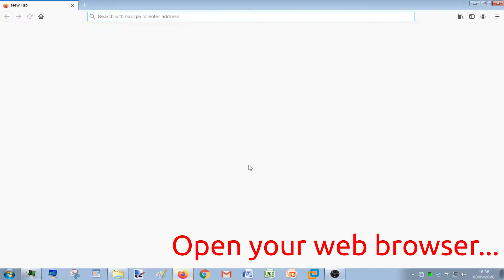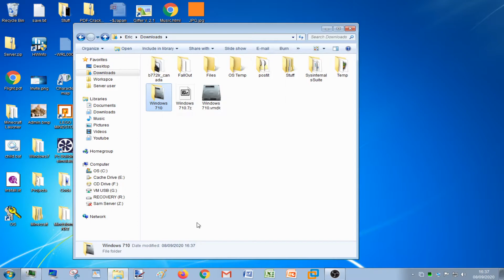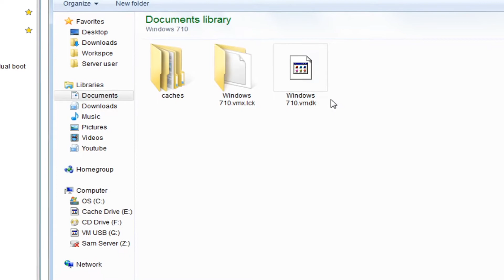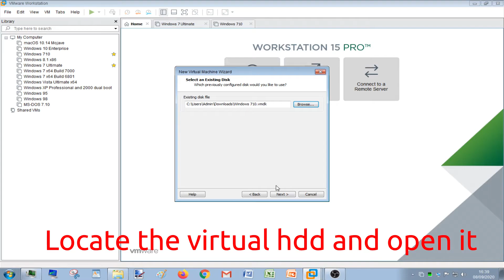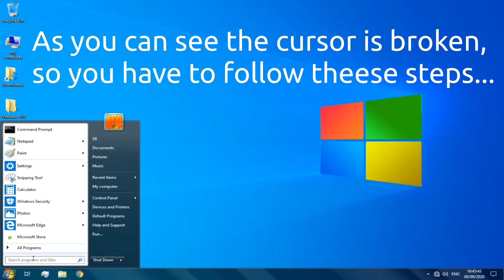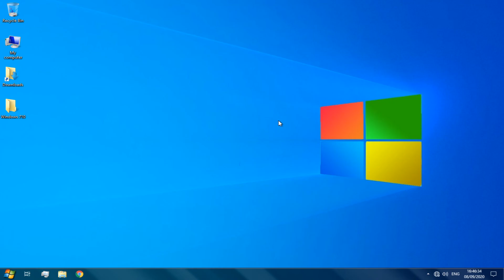DOWNLOAD: Windows710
Bye!